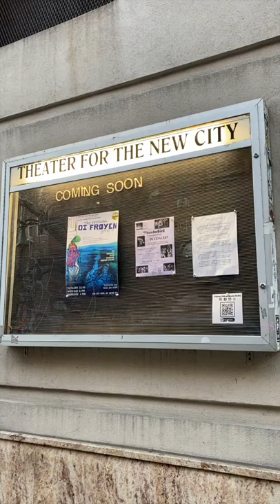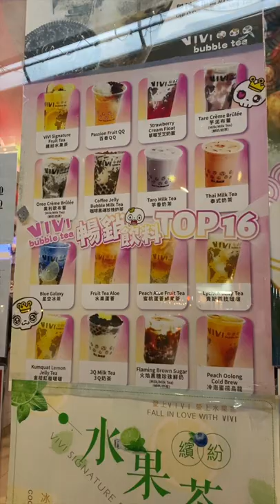An Evening in NYC - Vertical Vlog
It's been quite cold in NY! Usually, when it's this cold we are always missing our homelands. For me is Colombia and for my husband is the Philipinnes. So this evening we've decided to go into a new Filipino restaurant and experience the food. It was delicious! We also got to see one of our friends who we cherish a lot after a long time of not seeing her.

The city seems a bit lively and open again, even in the cold. However, my favorite parts of the city are the spaces that keep their quiet and charm even through the monotony of the city sounds. So I hope you enjoy the ASMR sounds in these videos. Let me know where you would like me to go next!

I'm on Twitch as well!